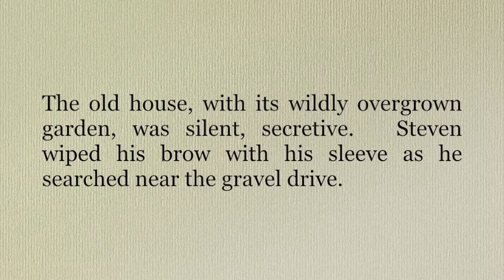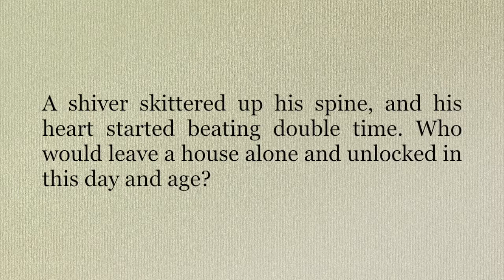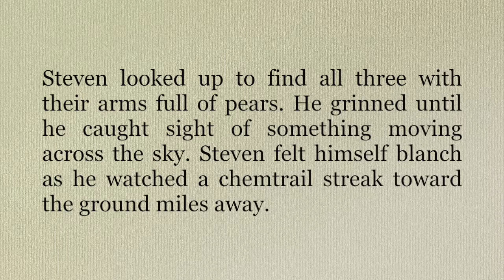First Shocks | Audio Story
I never planned to have any of these stories tie into one another, but when I got the prompt for this one, Evie and her family from "Warning Tremors" came to mind. This story takes place about three days after that story. If this happens again, I may make a playlist for all the stories featuring Evie and her family.

All of the stories in this Flash Fiction Friday series are based on first line prompts. So far, all my prompts have come from a random first line generator, but I want to make this an interactive series. Plus, I think you can come up with more interesting prompts.

I'll screen shot it, write it, and post it for you.